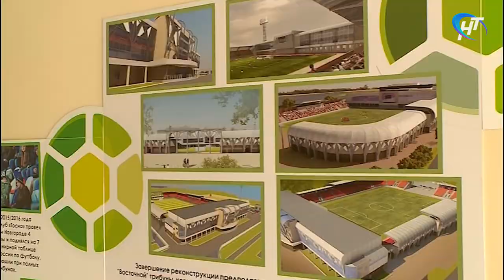Делегация Кировской области изучает новгородский опыт в сфере молодежной политики и спорта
В Новгородской области работает делегация Кировской области. Изучают опыт в сфере молодежной политики и спорта. Сегодня гости побывали на трибунах стадиона «Электрон».